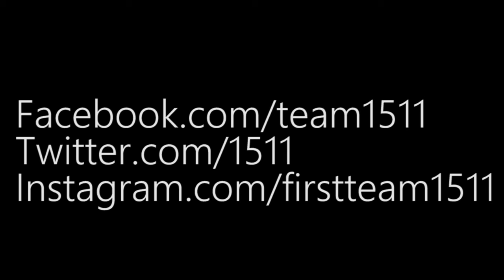Rolling Thunder Vlogs - Lollypop Farm Community Service